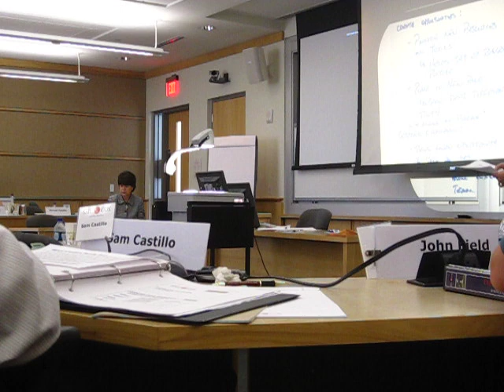SMC Cox Corporate leadership course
Improved: In 2010, I participated in a one-week leadership course at the prestigious SMU Cox campus as part of my role as an IT Support professional with the local Dallas-based oil and gas company, Pioneer Natural Resources. It remains one of the best courses I have ever taken.